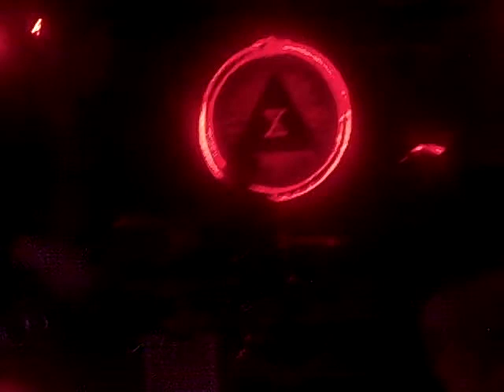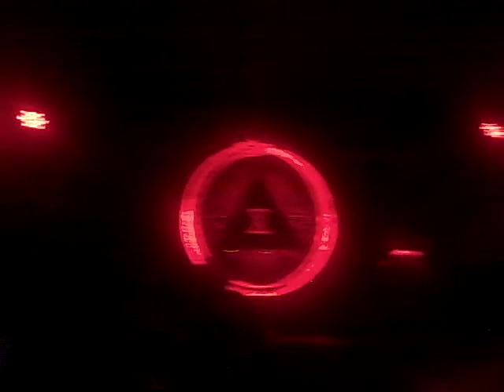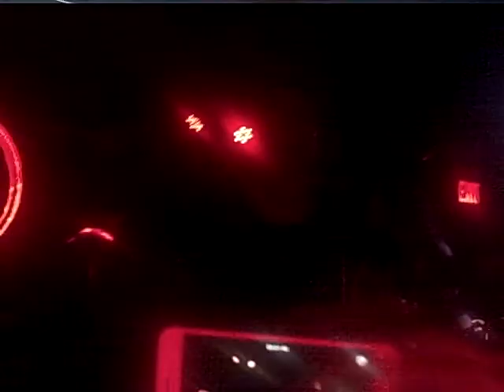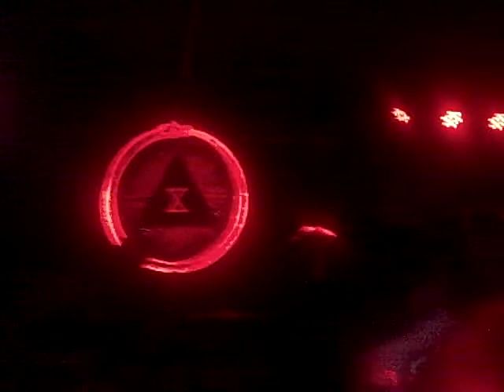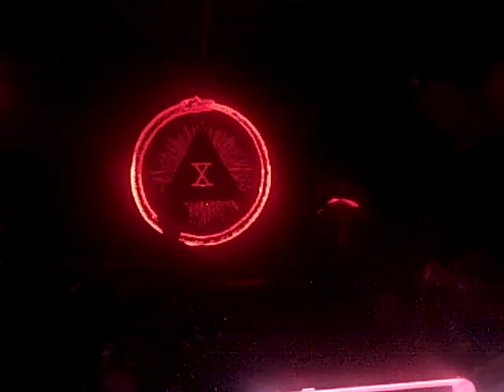Destruction Unit - Live at Northside 2017 (II)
06/10/2017

Sacred Bones Showcase

Brooklyn Bazaar